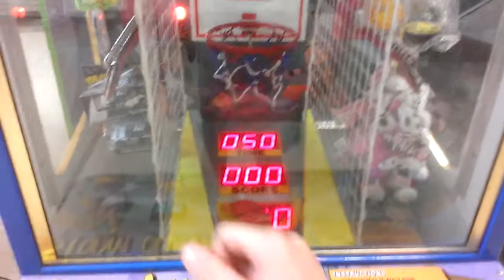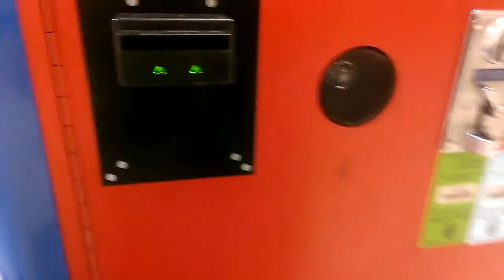SLAM DUNK BASKETBALL GAME@ VILLAGE SQUARE MALL IS THIS A MAJOR PRIZE?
THIS WAS FILMED YESTERDAY AT MY LOCAL MALL   HERE I AM PLAYING A REDEMPTION GAME BY COASTAL AMUSEMENT  EACH ROW HAS ITS POINT GOAL IN ORDER TO WIN A CERTAIN PRIZE IM GUESSING THE PRIZE I WON WAS A MAJOR PRIZE